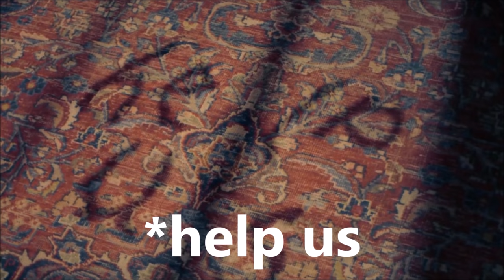DRACULA: Ending Explained Breakdown + Spoiler Review | NETFLIX | Doctor Who & Sherlock Easter Eggs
DRACULA: NETFLIX: Ending Explained Breakdown + Spoiler Talk Review | Doctor Who, Sherlock Easter Eggs & More. We talk the BBC and Netflix Dracula 2020 release including it's ending and all the things you missed.

Read The Full DRACULA: NETFLIX: Ending Explained Breakdown + Spoiler Review | Doctor Who & Sherlock Easter Eggs

/* SOCIAL MEDIA */

/* VOICEHUB */

/* VIDEO INFORMATION */

Welcome to the Heavy Spoilers show, I’m your host Deffinition and with Dracula now dropping on Netflix it’s time to breakdown everything that you need to know about the limited series.

After the show premiered on the BBC earlier in the week it’s had the internet in an uproar and throughout this video we’ll be discussing all of the overall plot, the meaning of it’s final few scenes and the easter eggs that you may have missed.

Dracula Plot Recap

Ok so Dracula initially starts as a rough adaptation of the Bram Stoker source material before it veers off massively towards the end. Each episode is set around a key figure in the storyline that recaps the events of their episode.

Initially we are introduced to Jonathan Harker in 1897 who recounts his time at Count Dracula’s castle to two sisters.

These two sisters become key figures in the first entry and it’s revealed that one of them is Jonathan’s fiance and that the other is Van Helsing.

The former has been brought in because Jonathan has had pretty much his memory drained from him as well as his life force though he is able to discuss his time with Dracula in great detail. Van Helsing on the other hand has lost her faith, however after hearing the tale that Jonathan provides, she slowly begins to recapture it and we watch as this transforms her belief system throughout the show.

In the beginning, though we follow Jonathan as he arrives at the castle where he is met by a very frail and weak old Dracula. However, throughout the first episode Dracula Benjamin Buttons his way back to the prime of his life whilst Jonathan deteriorates rapidly.

From the off the show oozes it’s own unique style that updates the legend massively. In addition to this there is of course the gender switch with Van Helsing as well as hints that Dracula may be bi-sexual.

This sent some corners of the internet into an uproar, however Stephen Moffat who helped develop the show stated that Dracula isn’t bisexual, he’s bihomicidal. The writer later went on to say:

“He’s killing them, not dating them. He’s not actually having sex with anyone. He’s drinking their blood.”

The way I looked at it is that when humans eat meat we don’t really care about the gender that we’re consuming. If you’re straight you don’t care about whether your steak is male or female and this is mirrored in Dracula who consumes all.

Dracula is able to take on the intellect of those he consumes and he picks up Jonathan’s English skills whilst draining him. He can take a persons memories and intimate details about their life and thus he gains more knowledge the more that he feasts. He later refers to this as downloading. This also adds motive for why he wishes to travel to England as he views the population as sophisticated and thinks that this will refine his taste.

It’s a really unique take on one of our civilisations oldest villains and in this first episode Dracula really caught my attention.

Jonathan discovers a message carved into a window one night that says ‘help me’ and he begins searching for the lost soul.

The castle itself is an inescapable fortress full of twists and turns and as he delves deeper into it he discovers more of what is going on beneath the surface.

Dracula 2020 Ending Explained Spoiler Talk Review
Now this is where the show takes probably the biggest turn from the source material and after she proves to Dracula that sunlight cannot harm him she slowly begins to deconstruct his psychology.

Dracula is a coward that has been afraid of death his entire life, possibly because all of his ancestors died in combat on the battlefield.